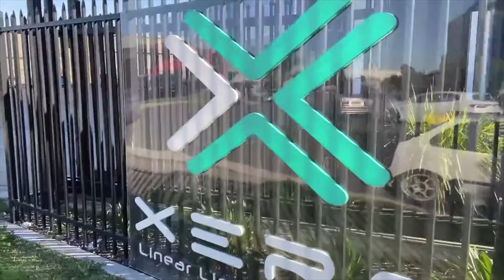XERO concept to completion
Xero Linear Lighting Systems takes you on a short visual journey from 'concept to completion.' of the linear lighting development process.